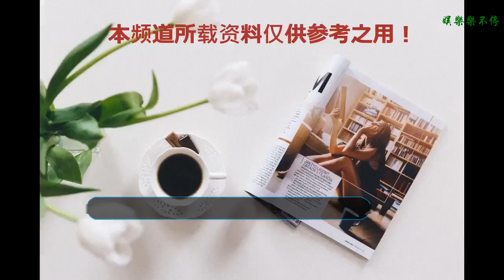火箭少女最新雜志，宣儀的泡面頭一言難盡，最美的卻不是楊超越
一周一更新的《火箭少女研究所》大家都看過了嗎？聽說火箭少女的美妝小講堂已經正式上線了呢！話說全民只做人票選出來的美少女們姿色必須要出眾不是嗎？前段時間想必大家已經聽說有部分成員已經剪了發型，其實她們只是為新片做準備罷了。
    最近網上流出了幾張火箭少女成員們的大片，這是一套復古風的造型，也是成員們第一次扛起復古女郎的大旗，首先孟美岐這張，不知道是不是為了拍大片帶了假發還是就剪了這么一個奇怪的劉海，當然拍大片什么樣的造型都不足為過，只不過這張照片小編還是不做評價……
    說真的造型師真的一位小奶貓宣儀適合這種歐美風情的泡面頭嗎？這種配上蕾哈娜的臉才更合適一點不是嗎，這個造型完全不及格，而且并沒有想象中的那種高級感……差評X2；然后就是楊超越這個造型，大家可能看不到下半身，其實這是一件非常非常廓形的外套楊超越只有一點點，這個造型有點撞臉最近的熱播劇《延禧攻略》的女主吳謹言，還有這個柳葉眉簡直完美……
    徐夢潔的造型和妝發是不是有點撞臉白雪公主呢？真的很像哦！以前怎么沒發現小彩虹還有這么一項神技能，不過在所有的造型種小編鐘愛的確實段奧娟的這一套，一個簡單的高領套頭的近身衫配上一條黑色的短褲還有一雙高筒的白襪子和小紅皮鞋，發型也是很干練的那種雖然跟紫寧的有些雷同，但是這才是最日系最好看的穿法不是嗎？段奧娟在節目中瘦了很多，但是出道之后的造型師似乎都不太了解她所以給她的造型都很尷尬，不過小編真的要夸一下這套，美炸了！你們更喜歡誰的造型呢？歡迎留言！